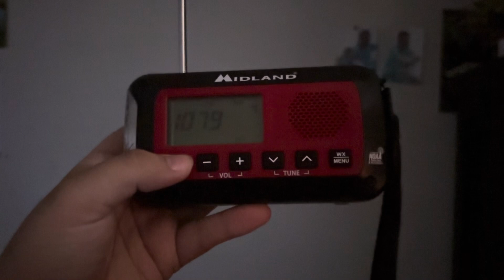I got rickrolled by WSRZ-FM